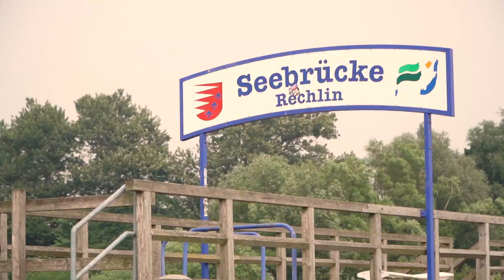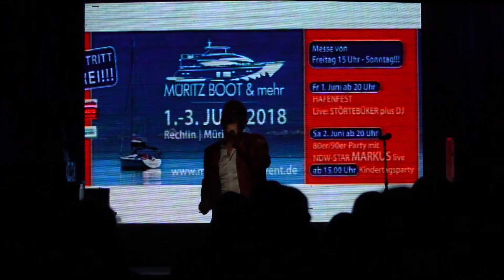Impressionen Müritz Boot & mehr 2018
Die Bootsschau in Rechlin an der Müritz.